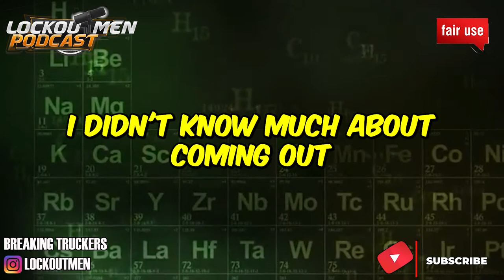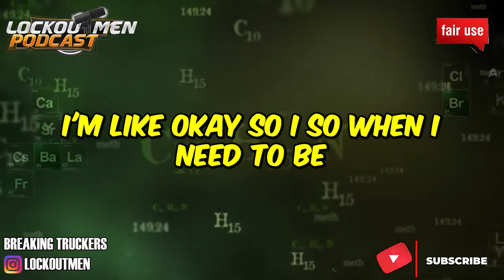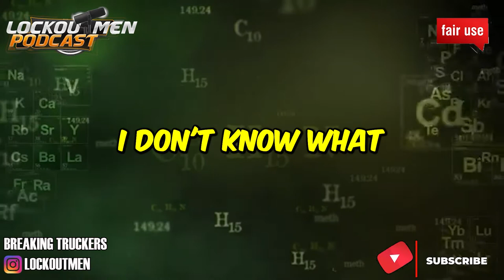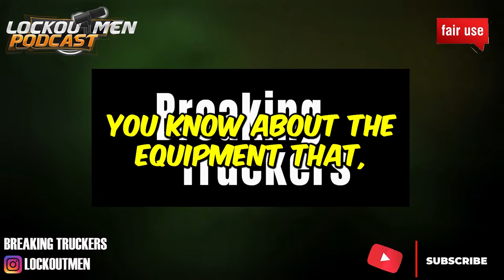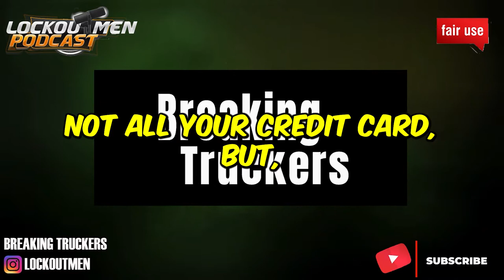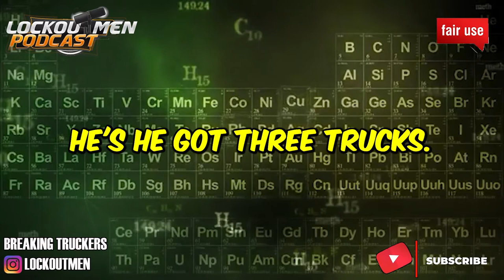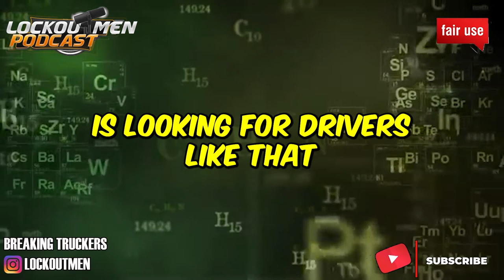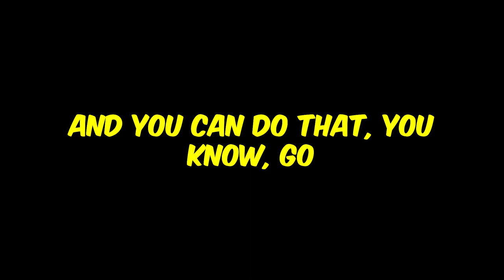I Decided To Leave Super Ego For Triton Logistics |The Recruiter Call Channel📱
In Today’s Episode: I Decided To Leave Super Ego For Triton Transport